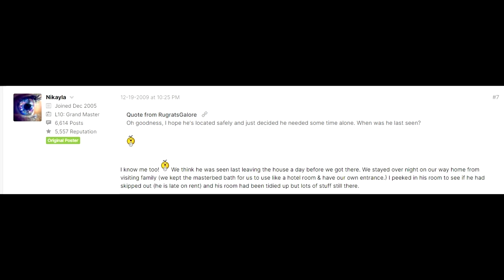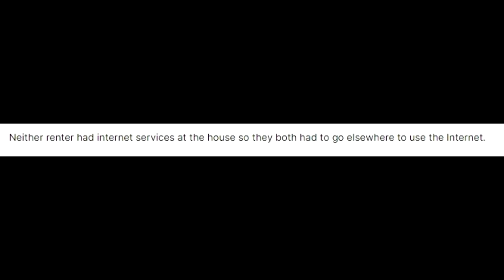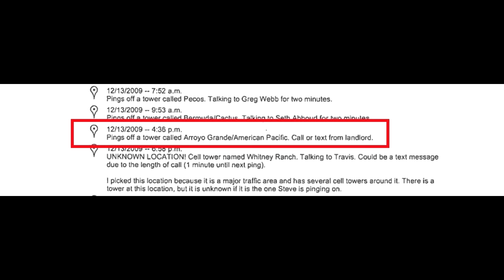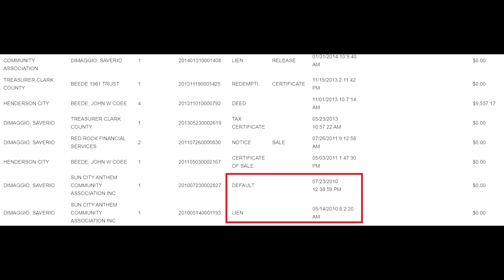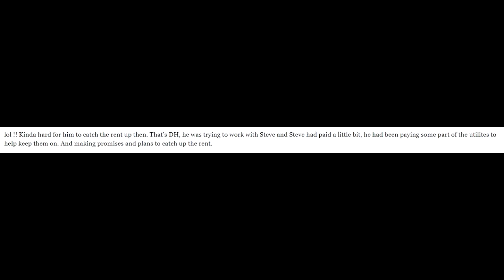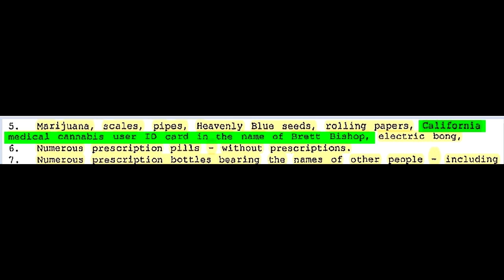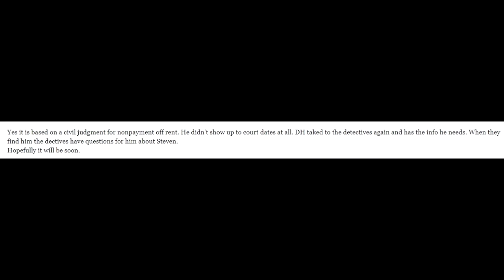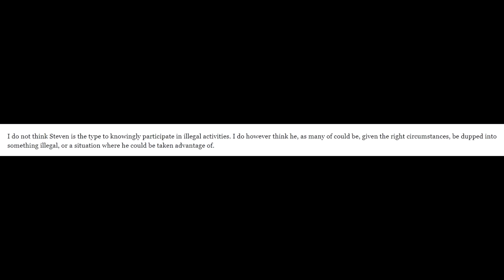Steven Koecher Case Update: Chapter 6 The Landlords Wife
In this video I go over numerous online posts made by Steven's landlords' wife regarding Steven Koecher's disappearance.

Arrin Stoner offers no statements of fact beyond those available through information freely available to the public and through diligent public and private research. Arrin Stoner leaves all conclusions to the audience. To the extent that pending or settled criminal matters, or crimes or possible crimes are discussed in this video, all parties or defendants are presumed innocent unless proven guilty in a court of law.